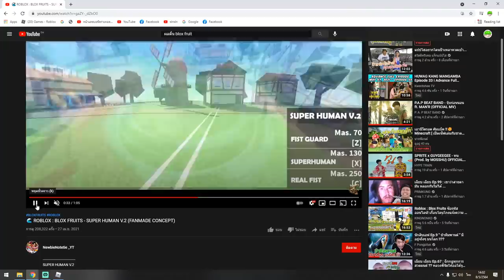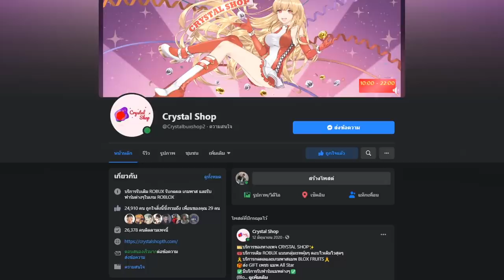คอมเเบทใหม่ โคตรโกง!!